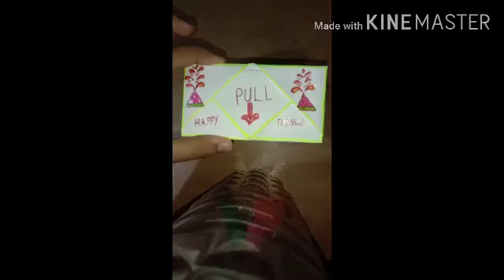How to make suprise diwali card/how i made diwali card for my sister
She loved it🤗

surprise card